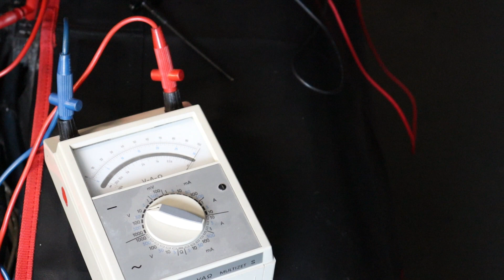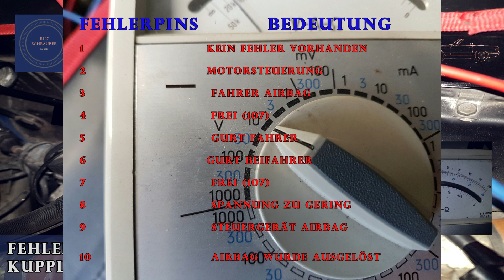Fehler auslesen beim Mercedes R107 mit X92 Kupplung Oldtimer Restaurierung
Fehlerspeicher des SRS Steuergerät auslesen. Mit einem analogen Multimeter an der X92 Kupplung im Motorraum eines Mercedes Benz 560SL Baujahr 1987.
Mercedes Klassik Kanal Oldtimer Restaurierung Pflege Wartung

Read out the fault memory of the SRS control unit. With an analog multimeter on the X92 coupling in the engine compartment of a Mercedes Benz 560SL built in 1987.
Mercedes classic channel Mercedes AMG Werbung
KFZ Tricks und Tipps Oldtimer Restauration

EBook Mercedes X92 Prüfkupplung
EBook Reparatur des Duo-/ Monoventil

Inhalt:
00:00 Einleitung
01:11 Erklärung
01:52 Fehler auslesen
04:17 Fehler löschen

Analog Multimeter